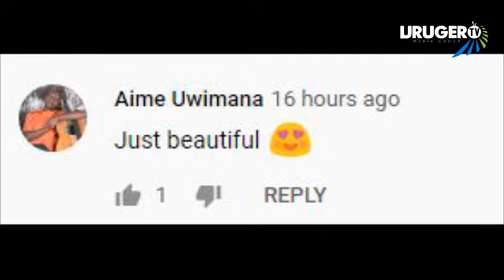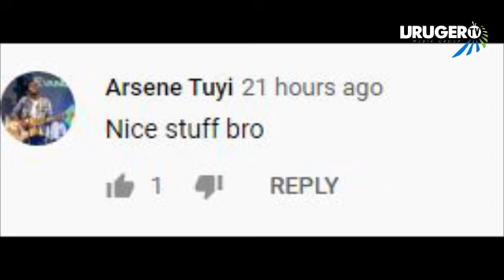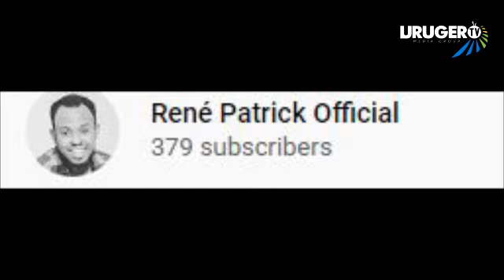Indirimbo nshya "Nibyiza" ya René Patrick yatumye bamwe mubahanzi bagaragaza amarangamutima yabo